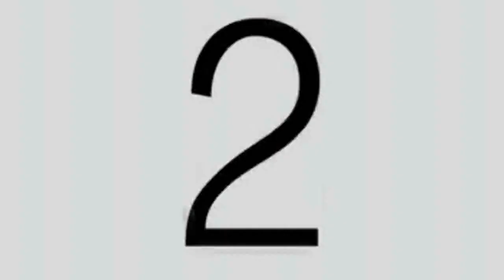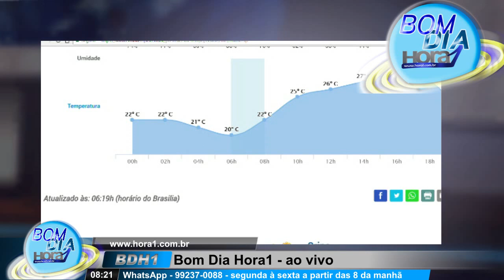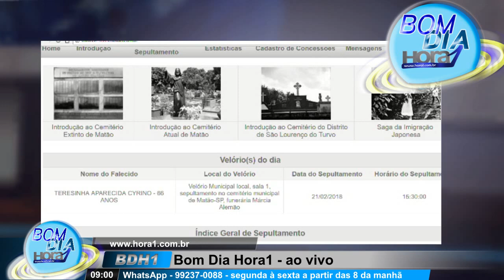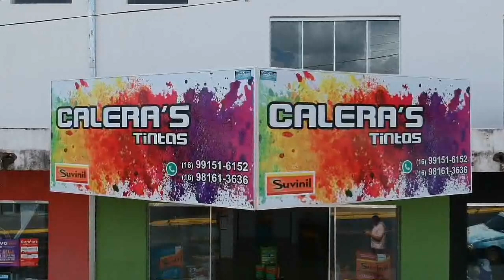Bom Dia Hora1 - Edição 12 de 21/02/2018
Bom Dia Hora1: Lixão no Linhão - Markinho Nascimento conversou ao vivo conosco sobre a situação; Garoto de 17 anos ingeriu grande quantidade de remédios e depois pediu socorro à família; Homem foi preso por falta de pagamento de pensão alimentícia; E mais: amanhecer em Matão, previsão do tempo, Nota de falecimento. Confira aqui como foi a edição desta Quarta (21).